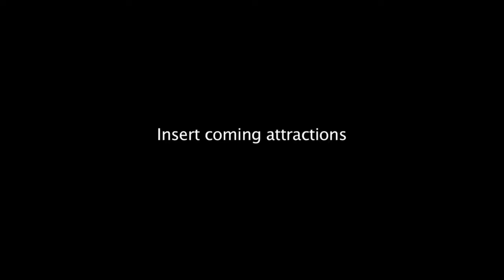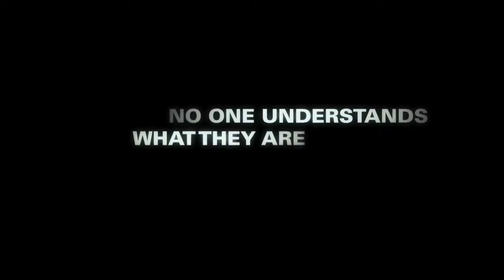FUN FRIDAY MOVIES DVD VIDEO GAMES PLAYSTATION PS1 PS2 PSP PS3 PS VITA PS4 PS5 GAMES GAMESTOP PART 13